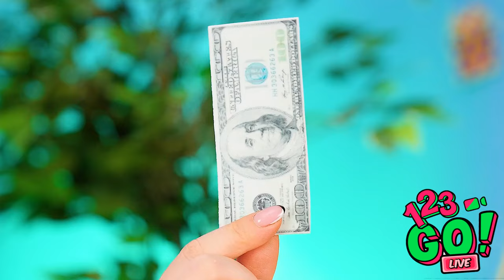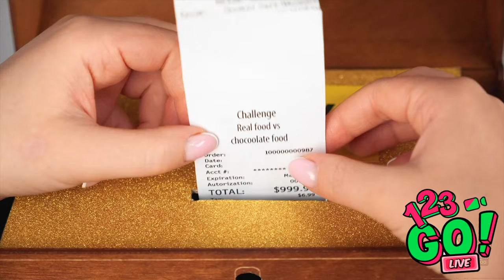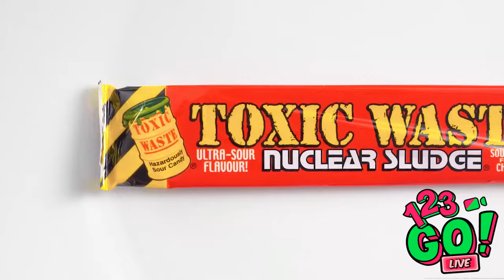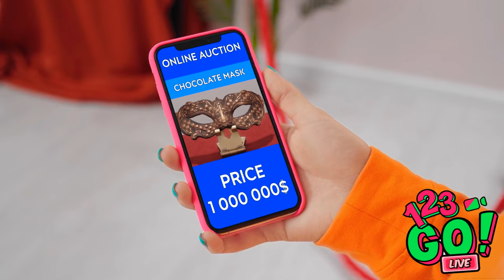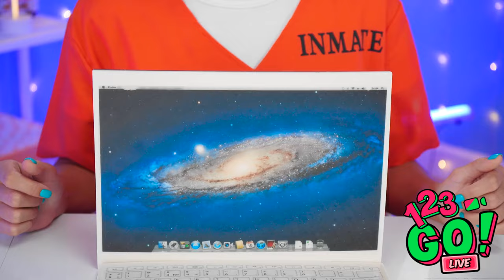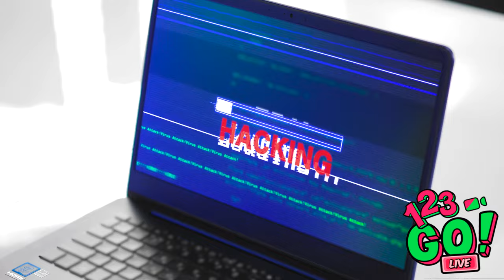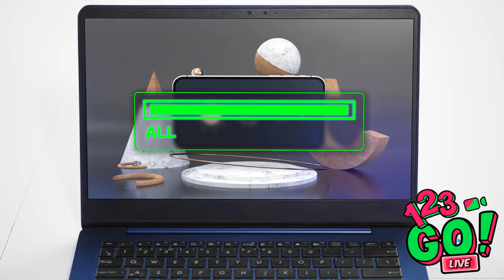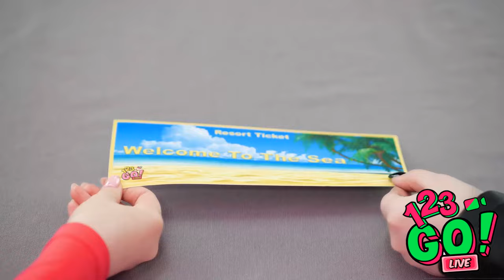GIANT VS TINY FOOD CHALLENGES || Food Hacks And Cooking Tips By 123 GO! LIVE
Less is more. What would you choose?
Can you survive a giant slice of pizza or you prefer a tiny one. Let's find out in our new video! Challenges with friends are so exciting! There are never too many.